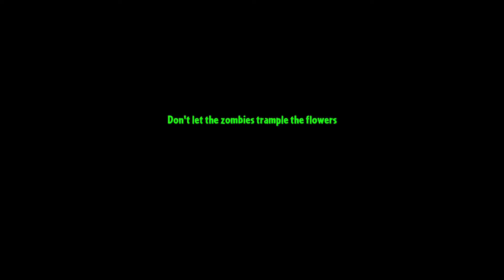Plants vs. Zombies 2: It’s About Time #41